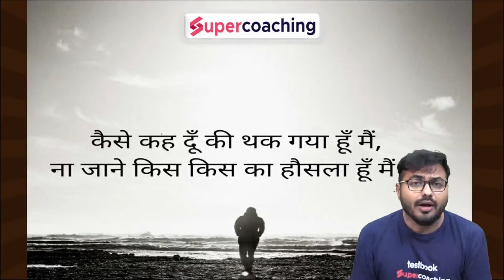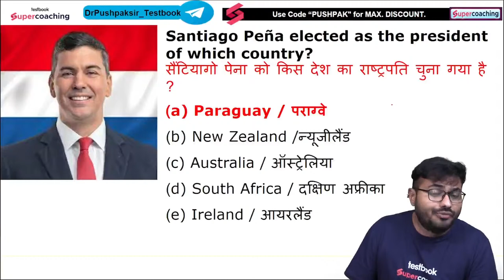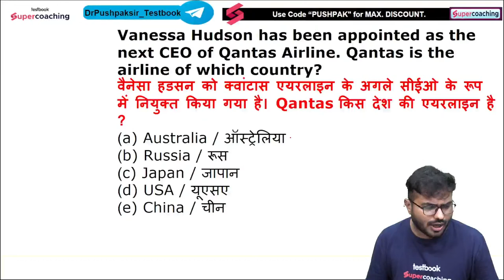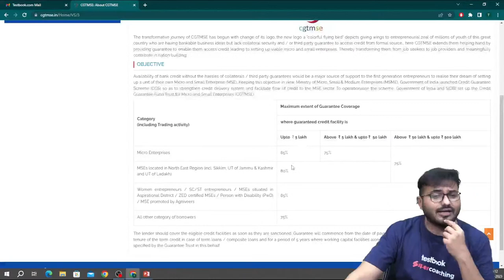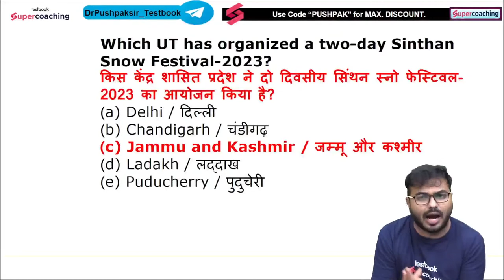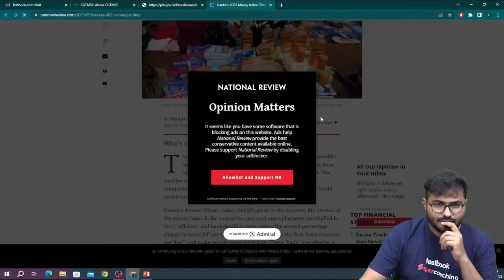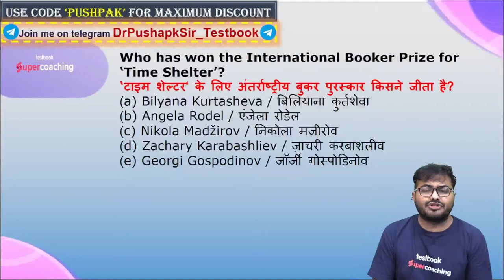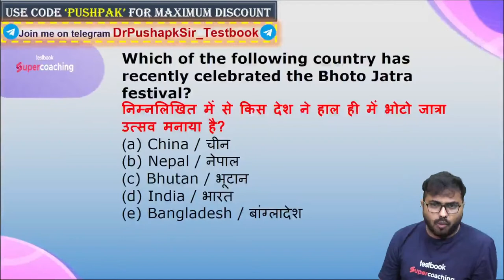Monthly Current Affairs 2023 | 1 May to 31 May 2023 | Top 100 Monthly Current Affairs | Pushpak Sir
1. 15+ Courses by Super Teachers
2. 1500+ live classes by Experts
3. Dedicated doubt clearing sessions.
4. Take the advantage of real-time interaction with India’s best teachers
5. 250+ study notes for all subjects
6. 1000+ Full Mock Tests